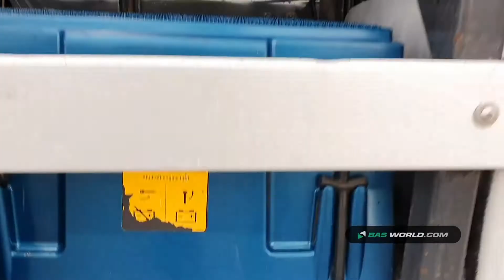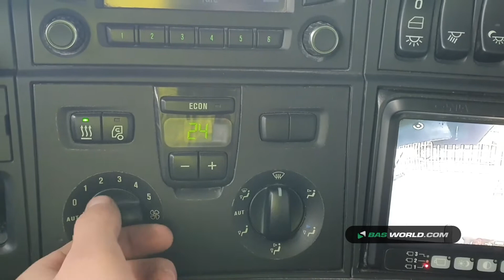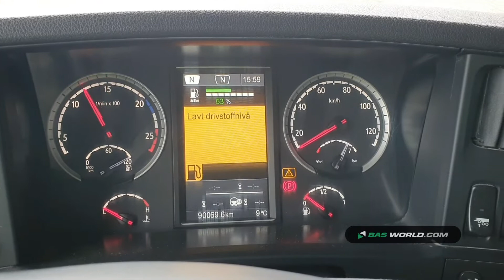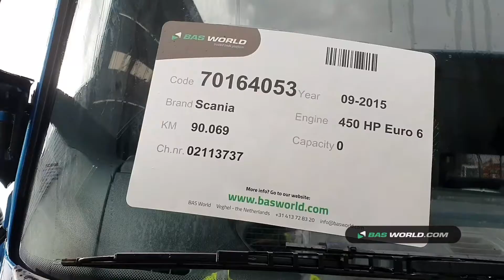70164053 Scania P